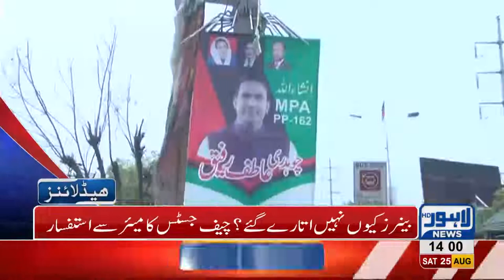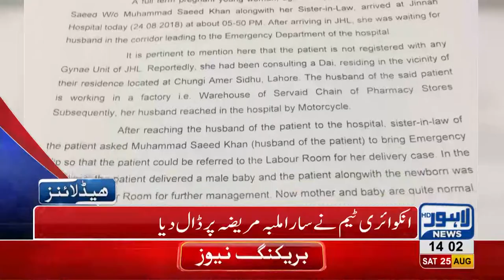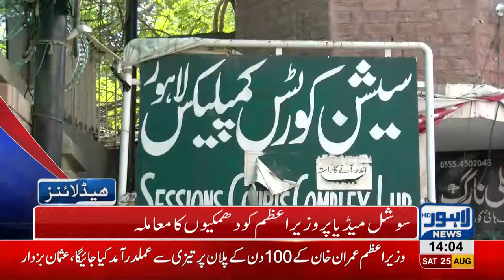02 PM Headlines Lahore News HD - 25 August 2018